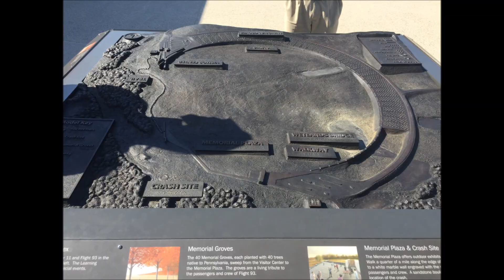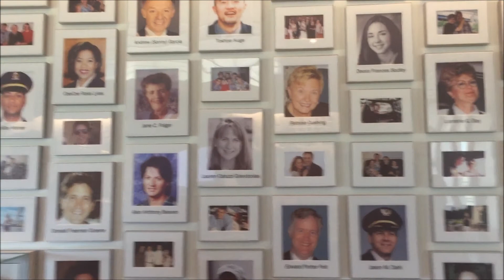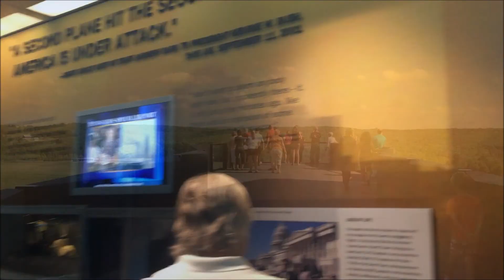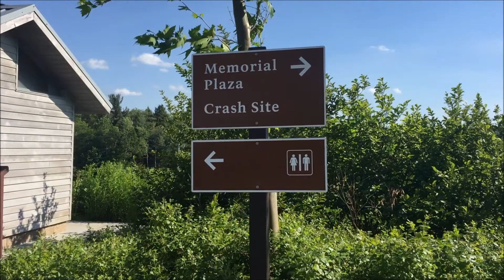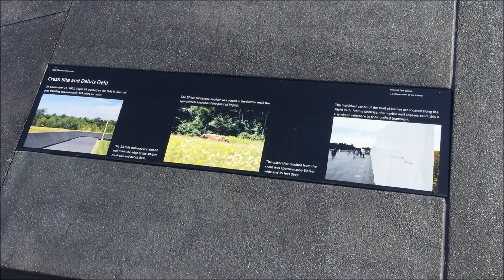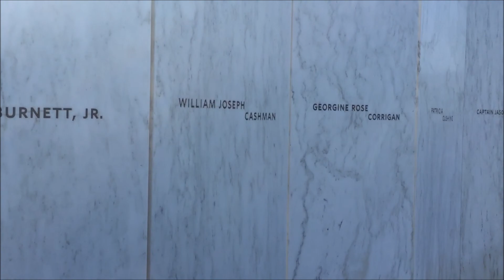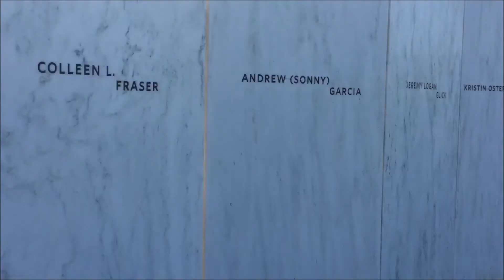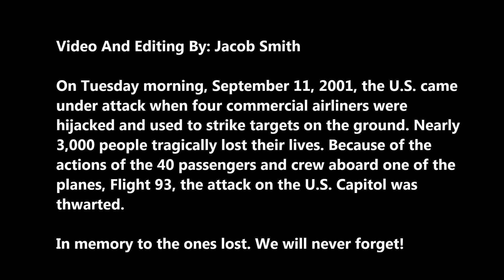911 Flight 93 National Memorial And Visitor Center 6/10/2017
This is a video I put together at the 911 Flight 93 National Memorial in Stoystown, Pennsylvania on 6/10/2017. This memorial is huge and a very emotional experience for everyone who visits. If you are ever in the area it is def worth checking out and paying some respect.

On Tuesday morning, September 11, 2001, the U.S. came
under attack when four commercial airliners were
hijacked and used to strike targets on the ground. Nearly
3,000 people tragically lost their lives. Because of the
actions of the 40 passengers and crew aboard one of the
planes, Flight 93, the attack on the U.S. Capitol was
thwarted.

In memory to the ones lost. We will never forget!